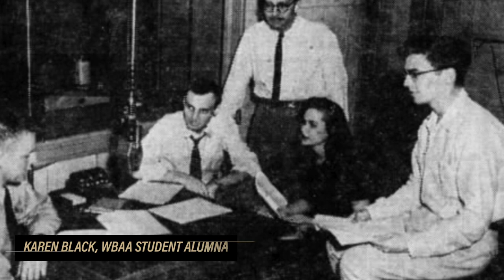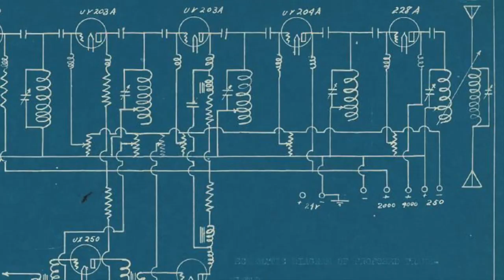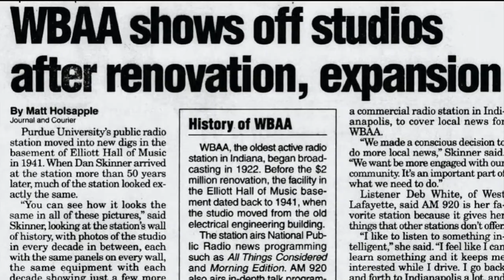WBAA Book Announcement from Angie Klink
Indiana's oldest radio station turns 100 April of 2022! Author, Angie Klink provides the Purdue community with an update on her book about WBAA and invites listeners to submit their WBAA stories to help us gear up for this big celebration. Do you have a story about WBAA or an old photo?

This video was made for the first ever Purdue Virtual Homecoming! This virtual event gives alumni and listeners the opportunity to ask questions and connect virtually with the WBAA team, among other colleges and units on Purdue University's campus.

A special thanks to Angie, Steve, and Jack Klink for putting together this wonderful video!